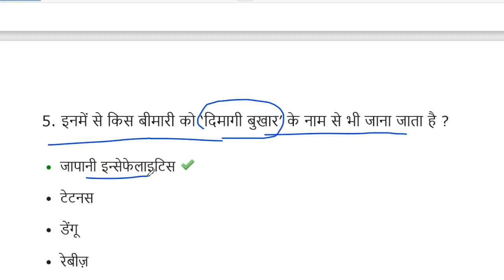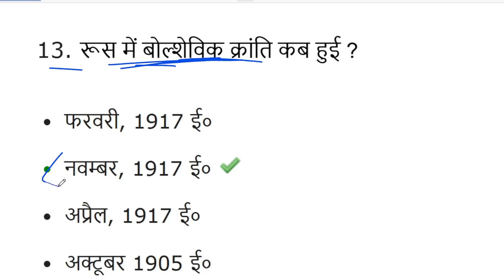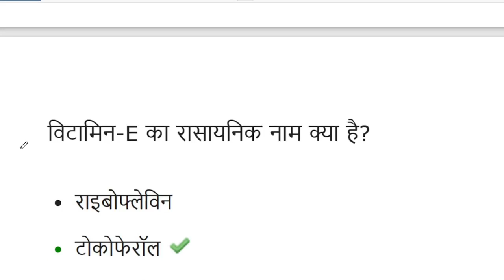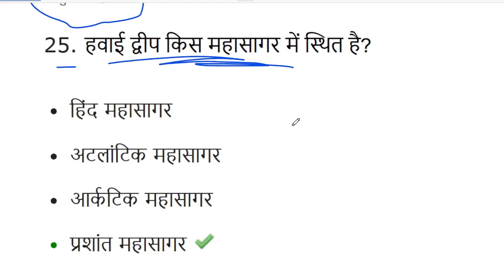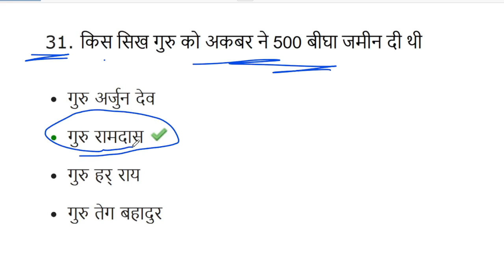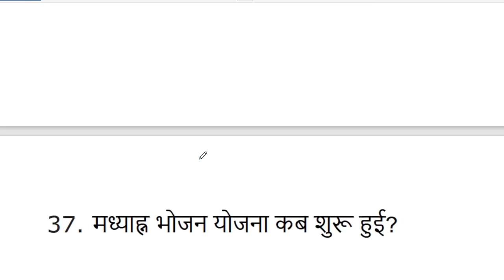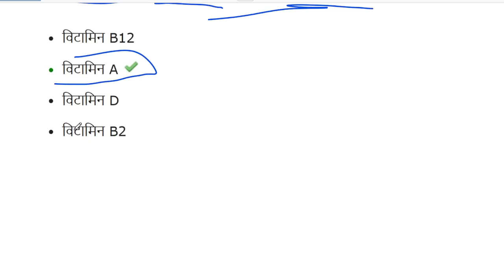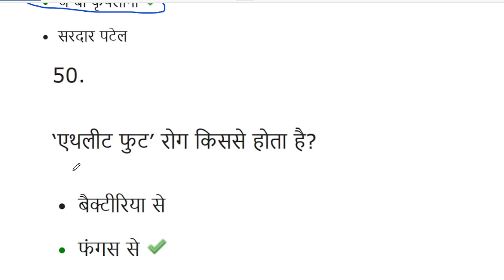बिहार पुलिस 50 अति महत्वपूर्ण प्रश्न | Bihar Police Important Qustions Vvv. Imp. for Bihar SET-10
Bihar Police Previous Year Questions Paper...

BIHAR POLICE MARATHON CLASS | BIH...

Blhar Police Gyan Bindu GS Academy practi...

Bihar Police Medical, बिहार पुलिस के मेडिकल में.

CSBC Bihar police Constables Bharti 202...

RPF Constable New Vacancy 2023 | RPF SI...

CRPF Tradesman Result Download

AGATA ACч 308 for SSC CGL CPO...

Cut...

GK GS | GK GS CLASS | GK QUESTIONS | G...

GK GS for UP Police Constable 2023] UP Co...

syllogism trick | कथन और निष्कर्ष वाला प्रश्न सबसे...

Bihar Police की तैयारी करनेवाले छात्रों के लिए खास.

Bihar Police Khan Sir Class 2023 Super Sele...

Bihar Police ch Question Paper | Bihar Polic...

BIHAR POLICE EXAM 2023 | 21,391 POST ...

PHYSICS महा-मैराथन BIHAR POLICE | BY-S.K...

BIHAR POLICE SUBJECT-WISE & ART | B...

Gk Hal || Gk Questions and Answers || Gen...

EDU TERIA बिहार पुलिस प्रैक्टिस सेट 01#eduteria...

State Govt Schemes 2023 | राज्यों की योजनाएं 2 .

Bihar Police Constable Practice Set 2023 | B...

Gk Questions And Answers || General knowl...

PpH value trick | Science gk in...

Rajasthan Mahatma gandhi seva prerak int...

Delhi Police Current Affair, Brand Ambassa...

BIHAR POLICE EXAM SCIENCE PAPER | BIH...

बिहार पुलिस का एडमिट कार्ड इस दिन आयेगा | Bihar...

Reasoning short tricks in hindi For - SSC M...

DAY 2 / HINDI | बिहार पुलिस | बिहार दरोगा | BPS.

UP Police Constable 2023, Maths Practice S...

बिहार पुलिस 50 अति महत्वपूर्ण प्रश्न | Bihar Police I...

UPSSSC PET UP GK Class | UPSSSC PET 20...

झारखंड उत्पाद सिपाही दौड़ की पूरी प्रक्रिया | Utpad Si...

Gk Questions || Gk In Hindi || Gk Quiz || Gk k...

संपूर्ण आधुनिक भारत 1857 से 1947 तक | The 10 ...

बिहार पुलिस 21391 में आपका एक सीट पक्का इतना ..

BIHAR POLICE CONSTABLE MATHS 202...

बिहार पुलिस में ऐसे मंजिल तक पहुंचाएगी ये 15 दिन :

RRC Central Railway (CR) Recruitment 2023...

Bihar Police Science Gk | Physics Important...

Bihar Police Marathon Class 2023 | परीक्षा में.

IAS PRELIMS QUESTIONS | upsc preparati...

बिहार पुलिस में कितना न लाने पर रिजल्ट बनेगा | 21,3...

Delhi Police Constable Practice set 2 | Delhi...

Bihar Police 2023, Maths Practice Set 42, Bi...

Bihar Police 2023, Hindi Practice Set 33, Bih...

बिहार पुलिस सुपर टेस्ट | Bihar Police Previous Ye...

BIHAR POLICE MATHS MAIRATHON | 2010...

मुगल काल के 100 महत्वपूर्ण प्रश्न | इतिहास का निचोड़ |...

bihar police previous year question paper | r...

ये रहा आज का प्रश्न || CUT OFF || Study mood...

Bihar Paramedical 2023 Counseling kab se...

UPPCS RO/ARO 2023 | PRACTICE SET-04 ...

बिहार पुलिस (कांस्टेबल) Practice set 01

Bihar Police GK GS Live Test || GK GS Pr...

Top ...

TOP-500 INDIAN QUESTIONS QUESTIONS/...

Bihar Police Full Practice Set 2023 Importa...

New SIM Card Rules in India | The 10 Minut...

बिहार पुलिस 50 अति महत्वपूर्ण प्रश्न | 21,391 पद | Bi...

शिक्षक दिवस पर खान सर ने दिया शानदार Motivatio...

BIHAR POLICE CONSTABLE EXAM UPDATE...

Bihar General Studies | Bihar Police Consta...

DP Current Affair Class, Current Affairs Test...